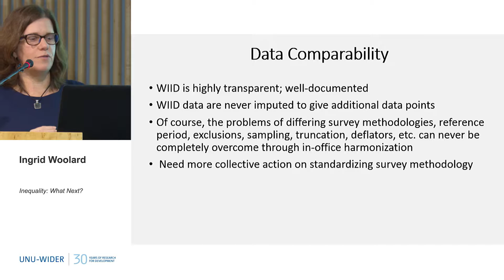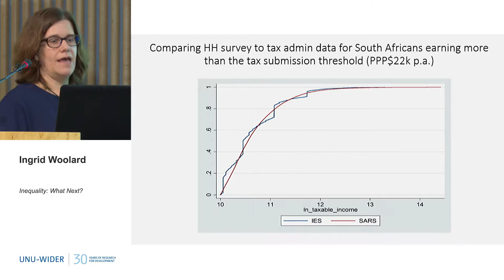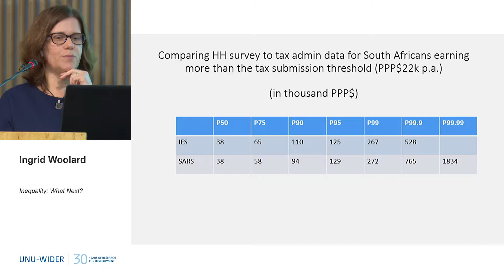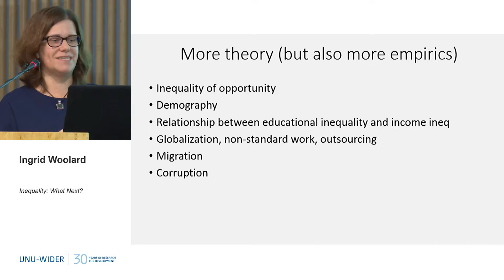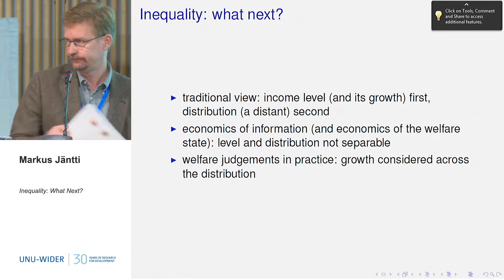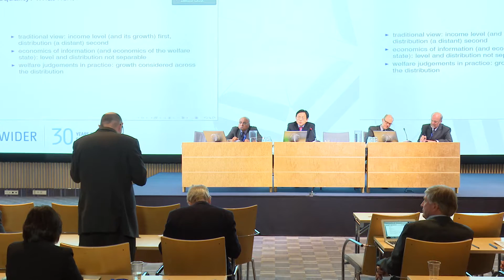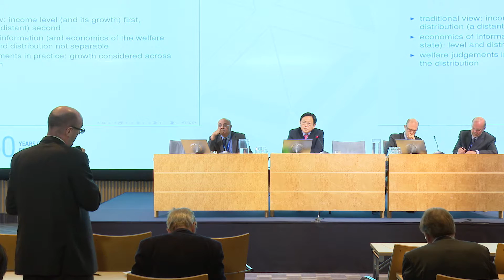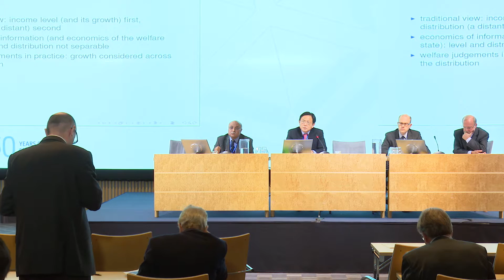Inequality: What Next? 3/3 - 30th Anniversary Conference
Response: Markus Jäntti and Ingrid Woolard